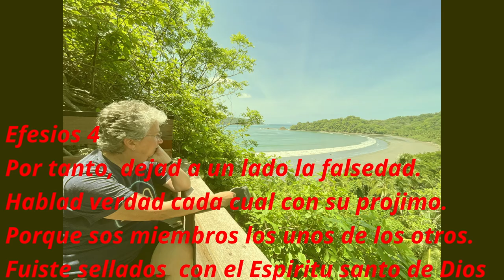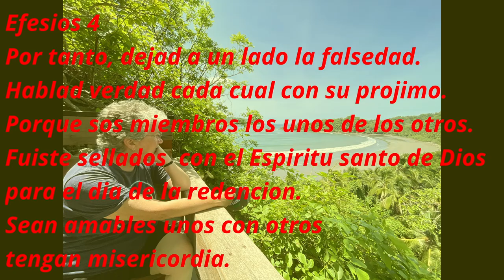Efesios 4 Lectura Biblia Católica Vs Biblia Protestante Sera el mismo mensaje? dime que opinas tu?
Porque hay tantas discusiones sobre quien tiene la verdad? muchas iglesias dicen tener la verdad, casi diciendo somos los dueños. Cuando leemos Efesios 4 vemos que la verdad es Jesús, y que todo lo pertenece a El.
4. hay un solo cuerpo y un solo espíritu, una misma esperanza, 5. un solo Señor, una solo fe, un solo bautismo, 6. un solo DIOS y PADRE de todos, que ESTA SOBRE todos, POR todos, y EN todos.